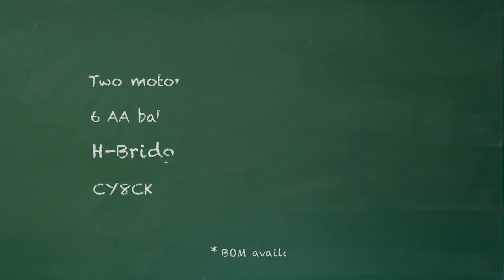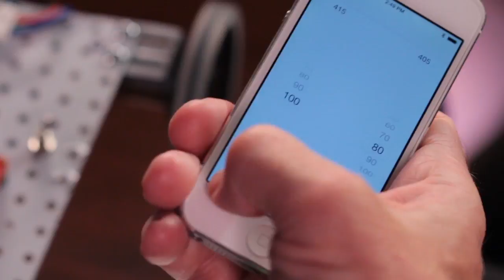How to Create a PSoC BLE App: Lesson 8 BLE Robot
This lesson introduces the BLE robot hardware and demonstrates what the completed app looks like.

Get info and watch all the PSoC BLE App Lessons